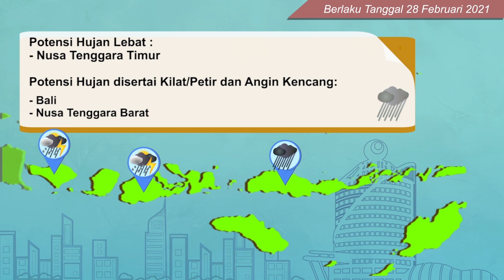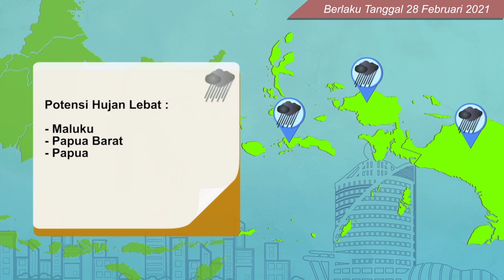Prakiraan Cuaca Esok Hari, Minggu, 28 Februari 2021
Berikut disampaikan tayangan update prakiraan cuaca untuk esok hari, Minggu, 28 Februari 2021

Editor: Deny Hardika